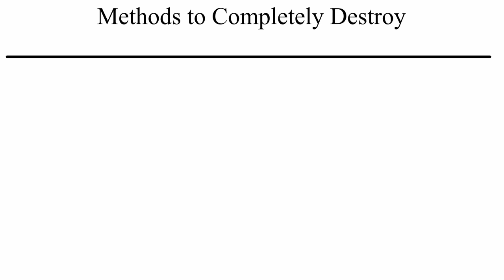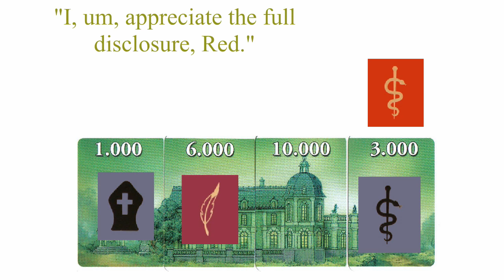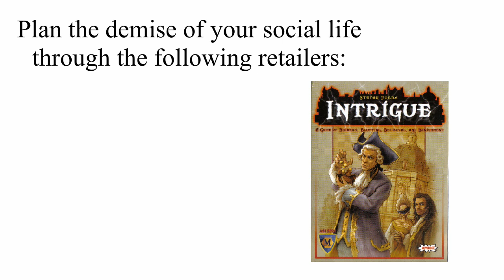UFBRT: Intrigue (Episode 2.5)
I'm not sure this warrants calling it a full episode, so we'll call it 2.5 instead. Celebrate the holiday season with some treachery!